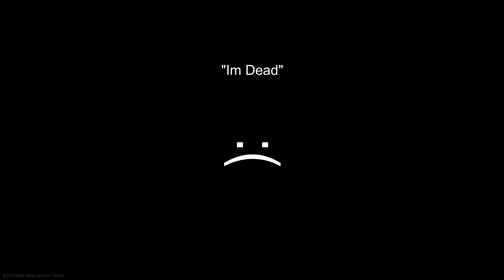Tarkov Is Fun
I'll try to put more videos out, so more videos coming soon?

Feel free to check my friend that was in the video out. You might catch me in their stream.